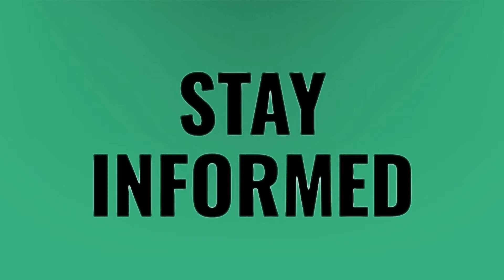What song did Camila Cabello sing at Grammys 2020?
Bts Grammy 2020 • What song did Camila Cabello sing at Grammys 2020?